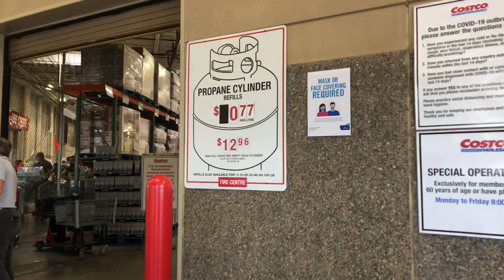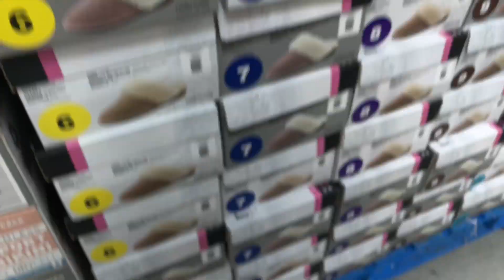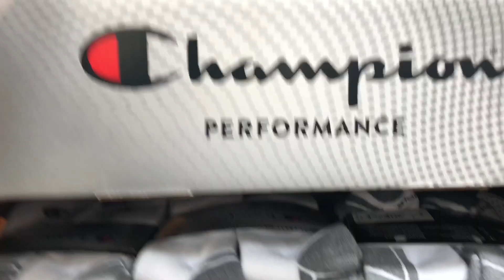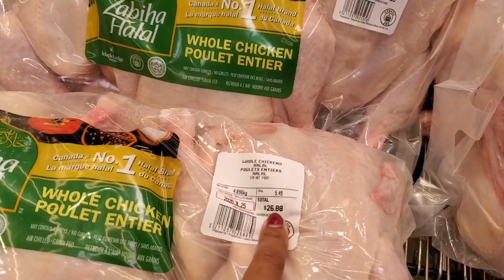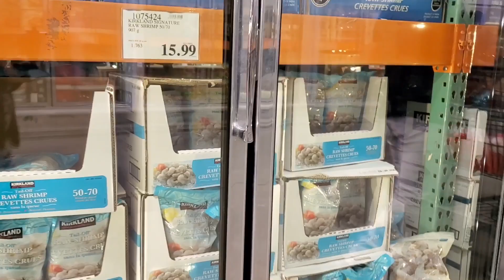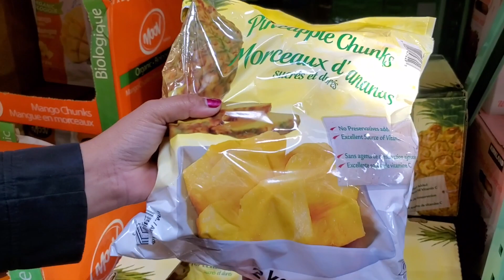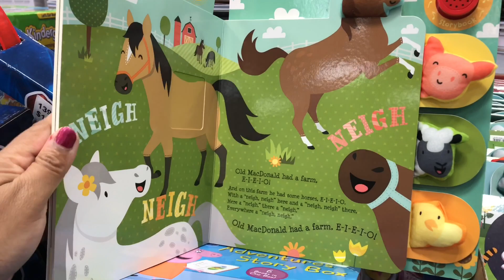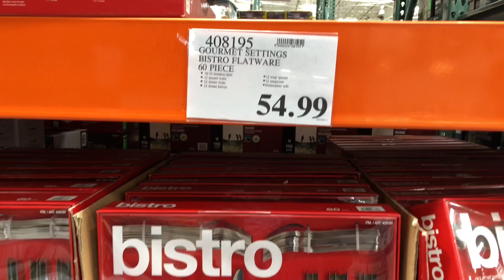Costco Costco Shopping|Shop with me|Costco Tour|Monthly Purchase Canada|Costco Latest|Malayalamvlog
Hi friends  !  Today we are shopping at Costco ,Canada.